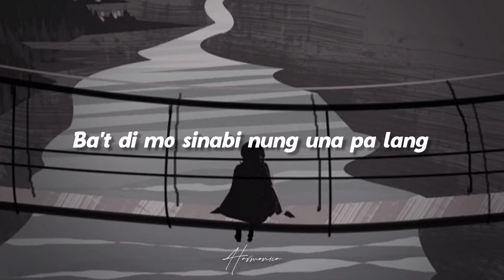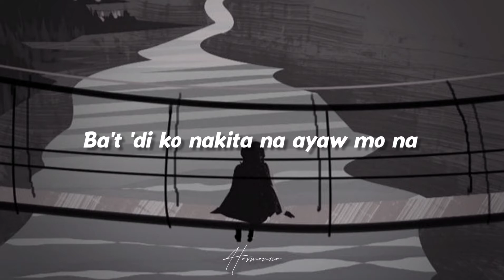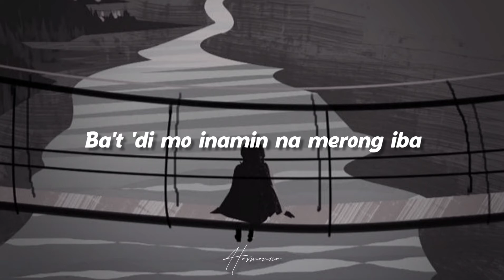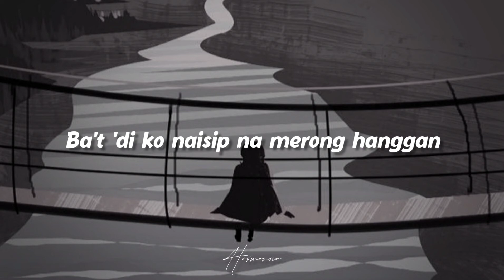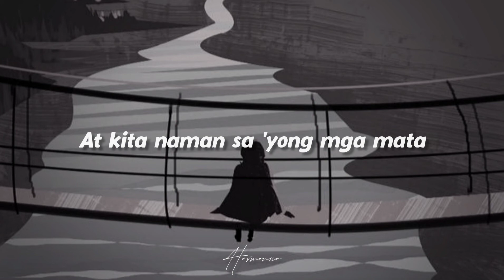Paubaya – Moira Dela Torre (Arthur Miguel Cover)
Lyrics:

Pinapaubaya
Pinapaubaya